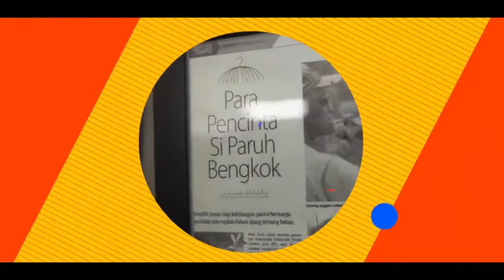HATI-HATI SNOT PADA BURUNG DI PANCAROBA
Pancaroba adalah saatnya kita mempersiapkan segala kebutuhan vitamin dan lainnya supaya parrot kita tetap sehat…